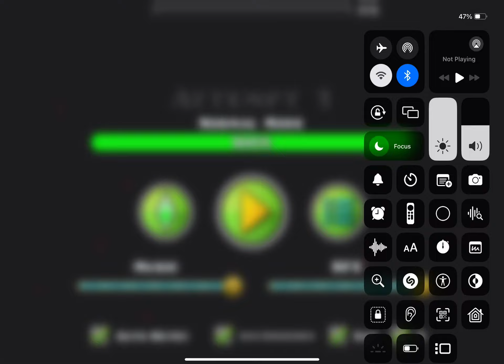❌No Ads❌ Geometry Dash World "Space Pirates" 100% (2024)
By: Waterflame

Warning: No Ads!